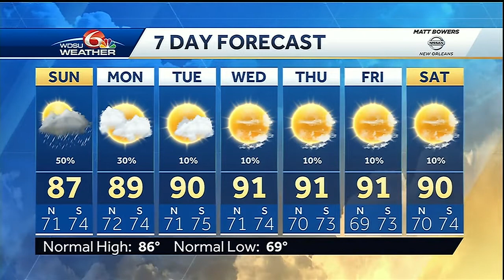Strong storm possible Sunday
Stay weather aware as rain and storms will be possible on Sunday.